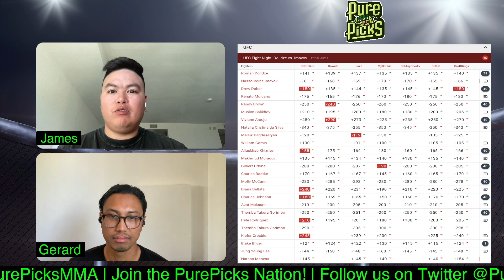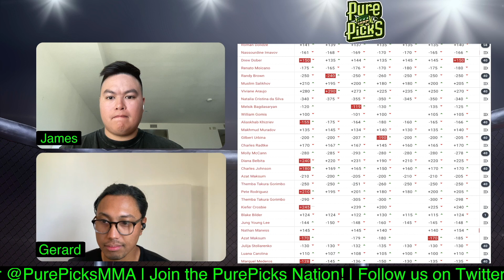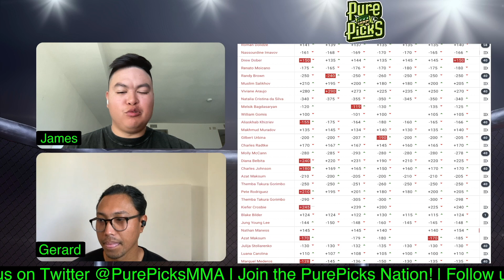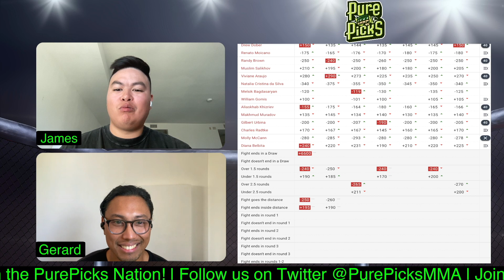UFC Vegas 85 - Molly McCann vs Diana Belbita PREDICTION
We give our fight prediction for Molly McCann vs Diana Belbita.

UFC Vegas 85
UFC Fight Night: Dolidze vs Imavov

Thomas Petersen vs Jamal Pogues
Landon Quinones vs Marquel Mederos
Luana Carolina vs Julija Stoliarenko
Jeong Yeong Lee vs Blake Bilder
Themba Gorimbo vs Pete Rodriguez
Azat Maksum vs Charles Johnson
Molly McCann vs Diana Belbita
Gilbert Urbina vs Charles Radtke
Aliaskhab Khizriev vs Makhmud Muradov
Viviane Araujo vs Natalia Silva
Randy Brown vs Muslim Salikhov
Renato Moicano vs Drew Dober
Roman Dolidze vs Nassourdine Imavov